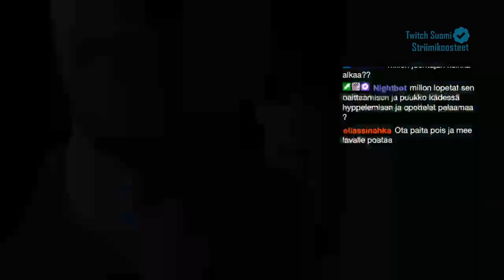💦 GETTOMASA JA KIRDEZ RIIDOISSA?! | Twitch Suomi Striimikoosteet #2